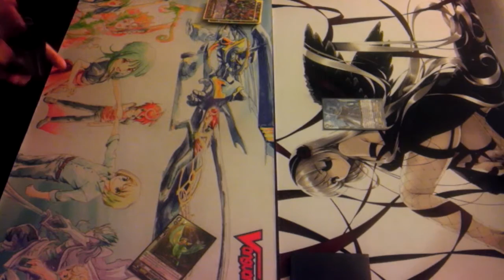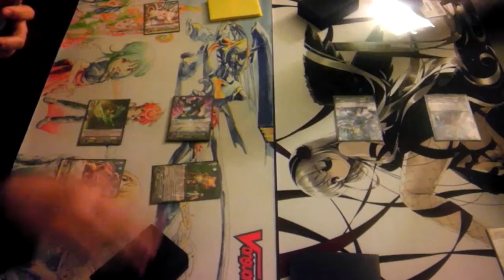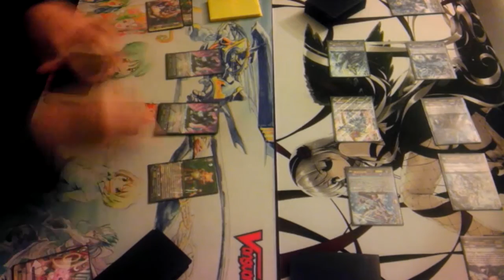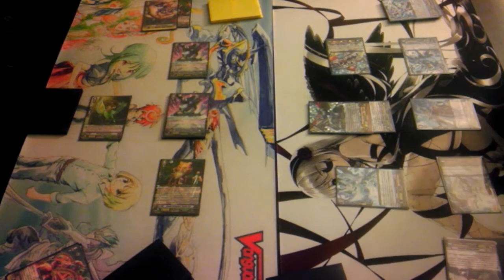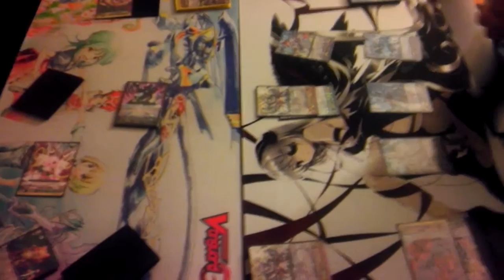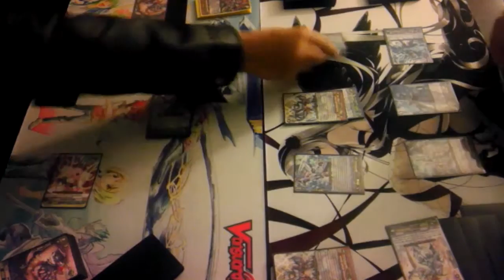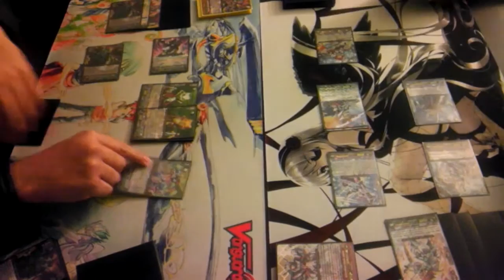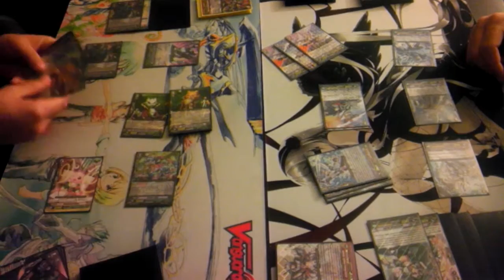Cardfight Vanguard Match Great Nature(Chatnoir) Vs Royal Paladin (Alfred/Ezzell Game 2)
New match videos we'll have more to come check back to the channel like and/or subscribe for more content if you have any questions comment down below and we'll get back to you. ~(Salty Shadow)